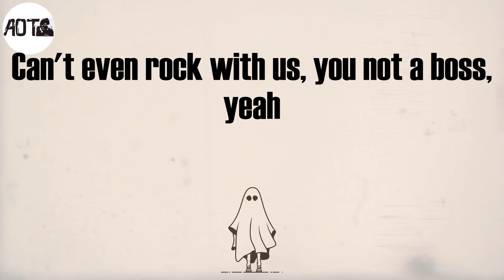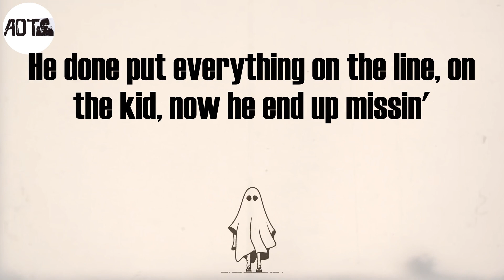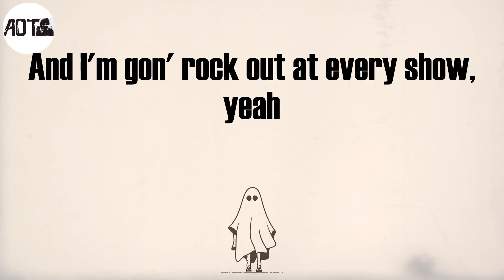On tha linë (Lyrics) - Yeat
On tha linë Lyrics:
Yeah, how does he does it? (Rah, yeah)
Stuck in the mix, mix pills, yeah, 'cause I love it (phew, yeah)
Forty-five seconds, you in and you out for a dozen (phew)
Yeah, and this money too far, gonna save that shit, I won't touch it (yeah)
Back off a shot, gon' break, kick back like buckets
Snappin' the fakes in my circle like Kit-Kat does it
I can take your lil' bitch if I want to, yeah, but I doesn't (but I doesn't)
I just chopped up the G65
Took it straight out the shop, take it back to my house (woo)
They ask how the hell I make money
I couldn't even tell 'em 'cause I don't know how (rah)
Turn up that bih' 'til it blazin', yeah
Turn up the bih' 'til it bounce (yeah)
We too far gone, couldn't save that shit
So Perc'd out, yeah, on the couch (yeah, yeah)
I'm a big dog, yeah, you a mouse, yeah
Can't even rock with us, you not a boss, yeah
I done invented this shit, all my sauce, yeah
And I'm gon' rock out at every show, yeah (hold up)
You not my twin, you not my bro (hey, hey)
Everywhere I go, I'm takin' my plug
Yeah, we drippin', it's syrup, that's aight no trippin'
Sippin' on syrup all day, couldn't hold it in, I'm pissin'
He done put everything on the line, on the kid, now he end up missin'
When you got a lot of money comin' in
Then you better start the big tippin' (flip it)
And I'm gon' rock out at every show, yeah